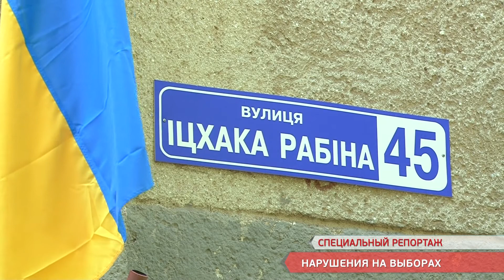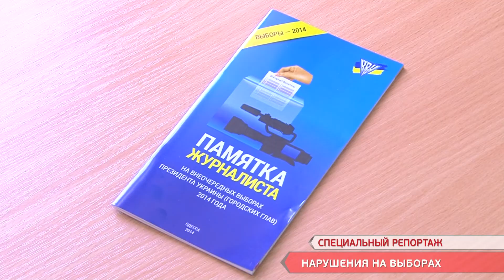Нарушения на выборах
В Одессе приобретает массовый характер ситуация, когда избиратели, внесенные в списки по выборам городского головы, не могут проголосовать за нового президента.
Об этом на пресс-конференции заявил глава облорганизации Комитета избирателей Украины Анатолий Бойко.
По словам общественника, поскольку сотрудники реестра избирателей состоят в штате райадминистраций и получают зарплату от мэрии, не исключено, что происходящее может быть следствием применения админресурса.
На ряде участков Одессы в списки по выборам президента не попали целые многоквартирные дома. Списки избирателей дополняют в день голосования. Были зарегистрированы массовые несоответствия данных людей в списках избирателей на президентских и местных выборах.